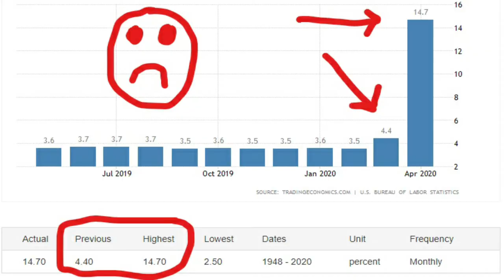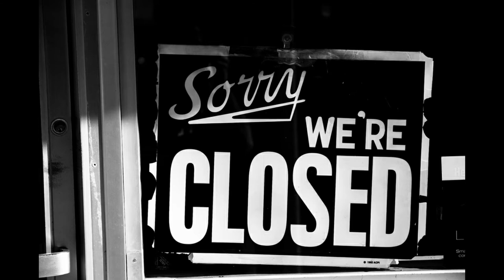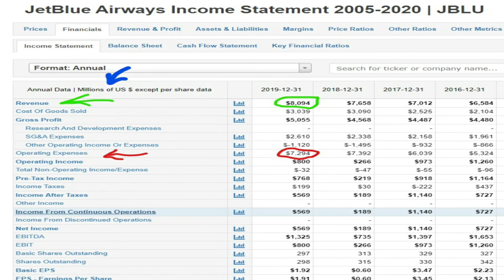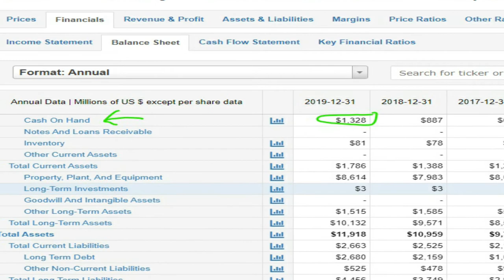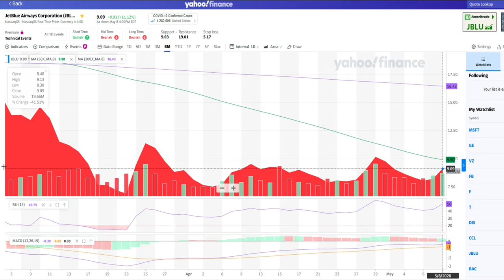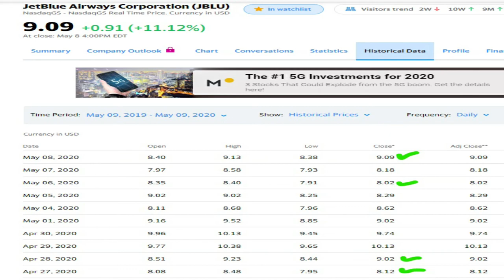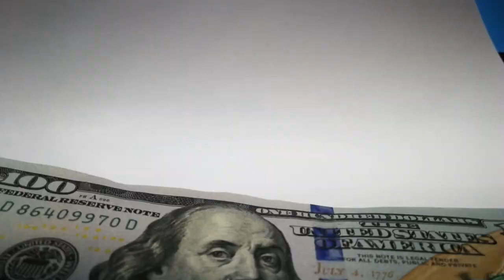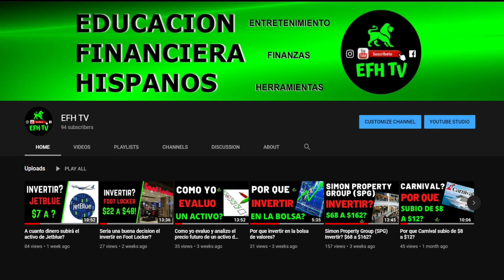Sera el alto desempleo una gran oportunidad para invertir?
Mi gente este alto desempleo por el cual estamos atravesando es una gran oportunidad para generar muchisimo dinero! En este video les explico las razones y las tecnicas que yo utilizo!